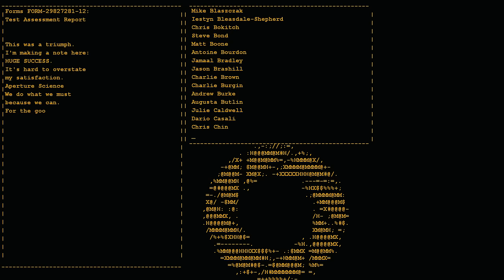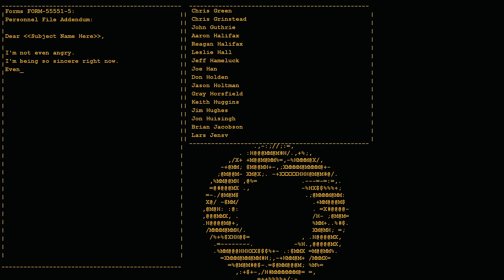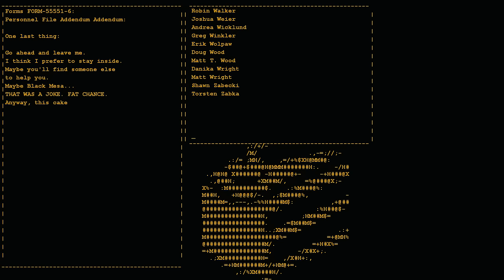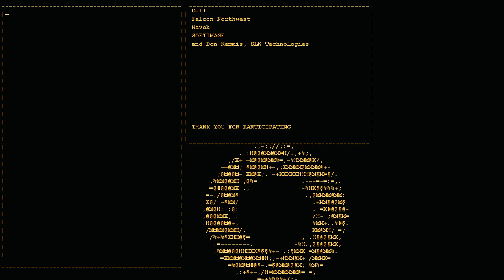Let's Play Portal Part 5 ENDING - Still Alive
The game is designed to change the way players approach, manipulate, and surmise the possibilities in a given environment; similar to how Half-Life® 2's Gravity Gun innovated new ways to leverage an object in any given situation.

Players must solve physical puzzles and challenges by opening portals to maneuvering objects, and themselves, through space.